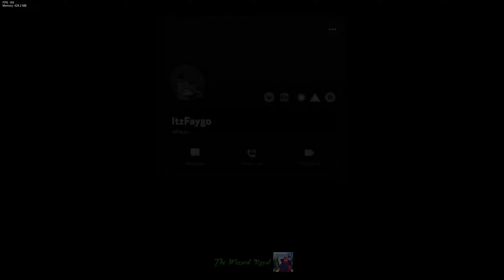Grimace Shake! | Friday Night Funkin Mod Showcase Vs The Grimming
Hello Everyone!! 🧙‍♂️

Fnf Mod Creator TrashCam

🎉Support Game Friday Night Funkin Developer!
Kickstartes Friday Night Funkin The FULL GAME!